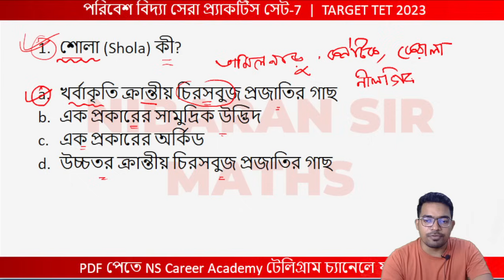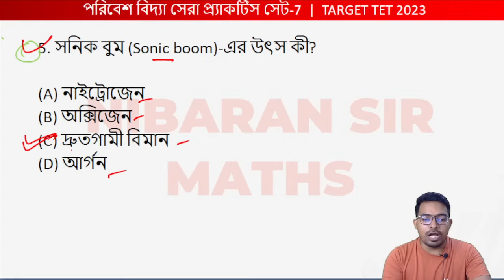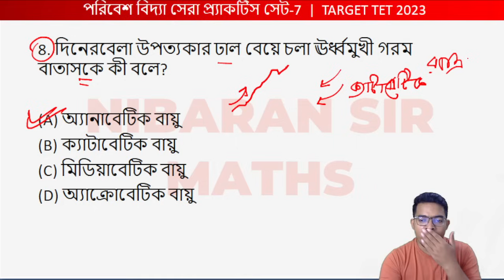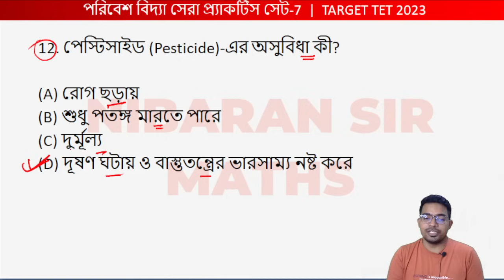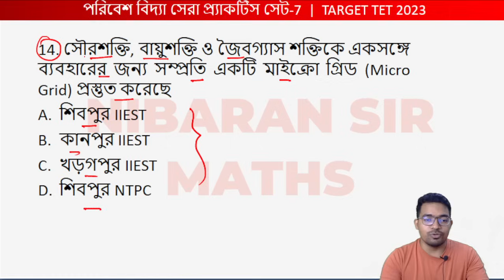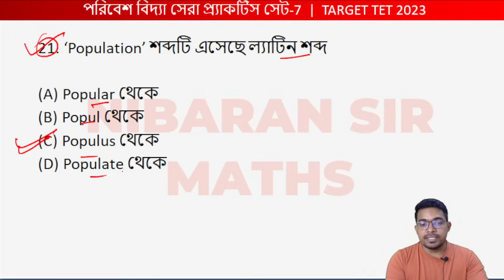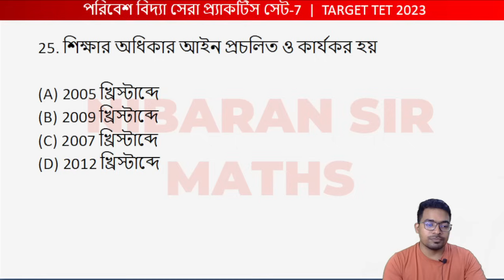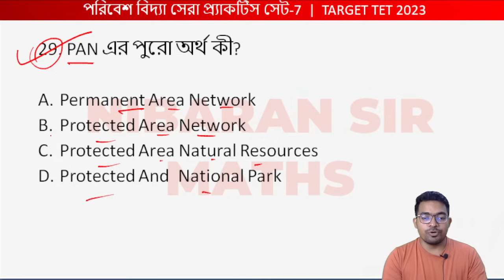Primary TET 2023 EVS Class 7 | Nibaran sir Maths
Primary TET 2023 EVS Class 7, primary tet evs class 2023, primary tet new syllabus 2023, primary tet preparation 2023 Math, primary tet evs pedagogy class,

👉 SCHOLARSHIP TEST 2.0,  নিশ্চিত উপহার,  NS Career Academy
টেস্ট দিতে এই কোর্সে এখুনি যুক্ত হয়ে যাও-

🔥👉 সব থেকে কম খরচে ENGLISH এর সব থেকে দামি ক্লাস✌️😊

You may watch for:
primary tet syllabus 2023, primary tet math syllabus 2023,
wb primary tet MATH preparation 2023,
primary tet exam preparation 2023, wb tet math class,
primary tet new syllabus 2023,
primary tet preparation 2023 math,
primary tet math pedagogy class,
maths pedagogy,